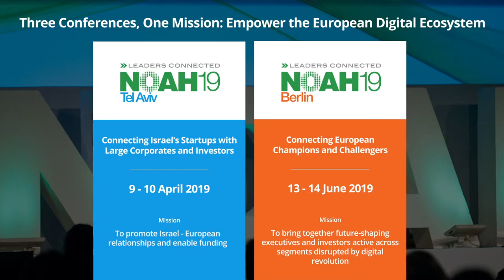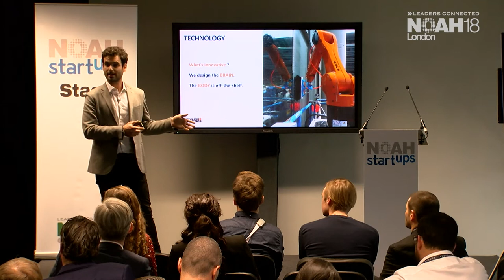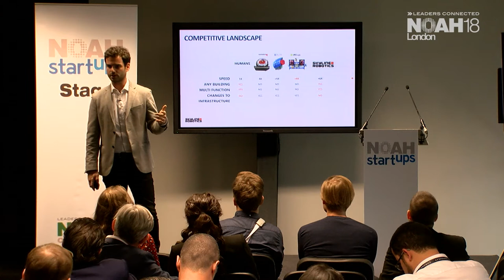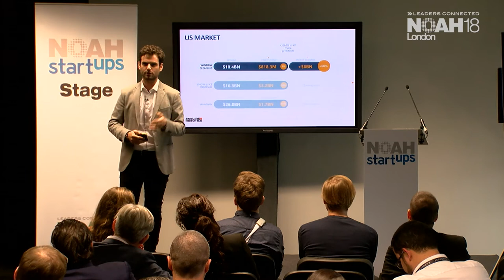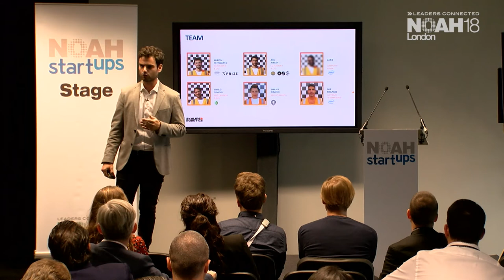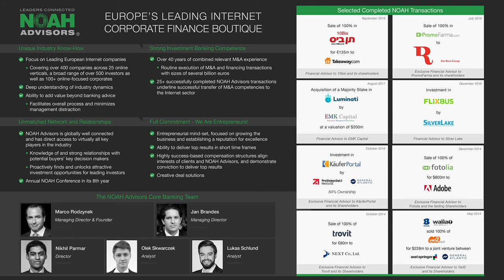Skyline Robotics - NOAH18 London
Company Pitch by Skyline Robotics at the NOAH Conference 2018 in London, Old Billingsgate 30-31 October 2018.